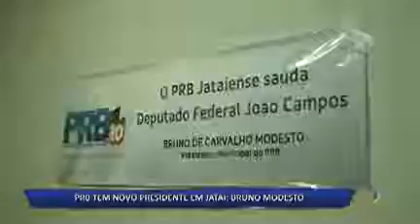11 06 16 PRB TEM NOVO PRESIDENTE EM JATAÍ BRUNO MODESTO